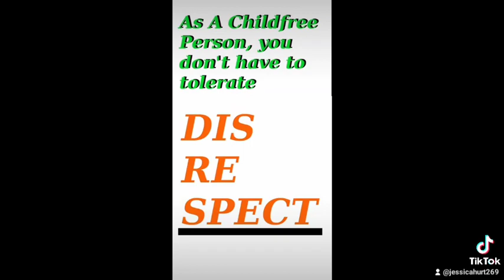CHILDFREE BINGO CLAPBACK ROUND 15